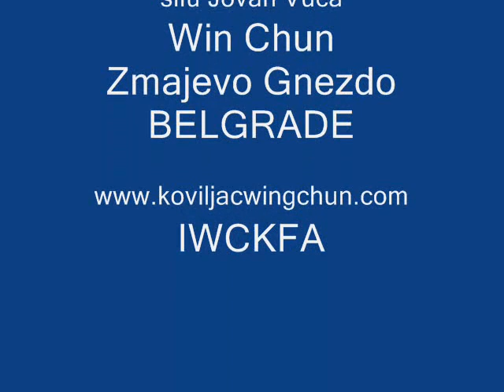SIFU Predrag Koviljac Wing Chun Combat seminar ZMAJEVAC-Fruska Gora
Combat WING CHUN KUNG FU
Seminar na Fruskoj Gori kod motela Zmajevac
+381/63/507-072
treninzi:
Sremska Mitrovica,Djure Jaksica 33
Ponedeljak; Sreda; Petak; od 19:00h do 21:30h
Master Predrag Koviljac